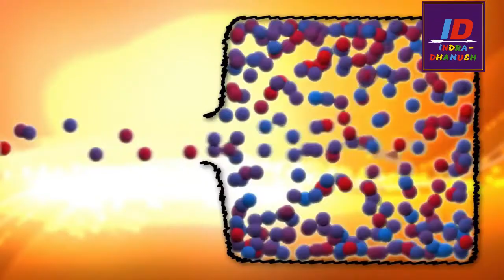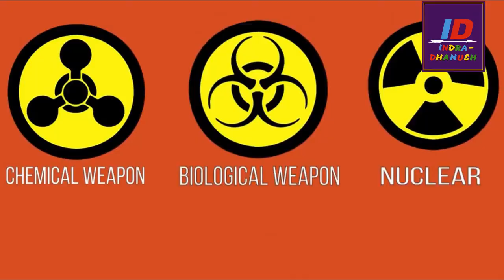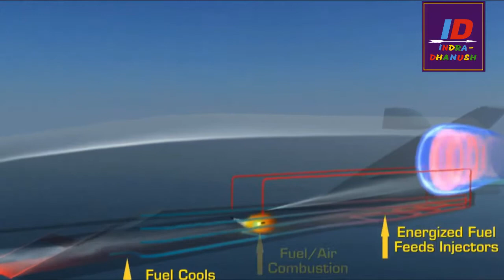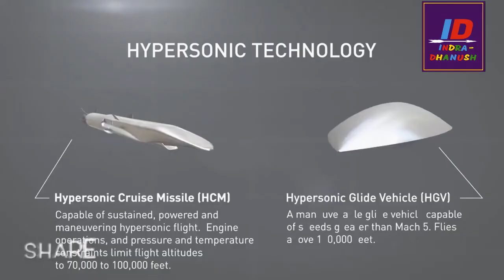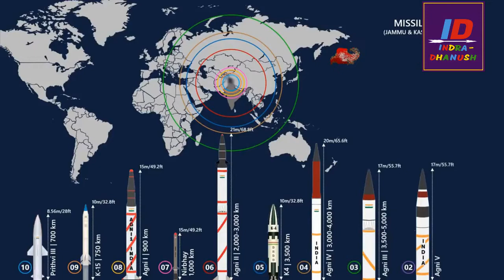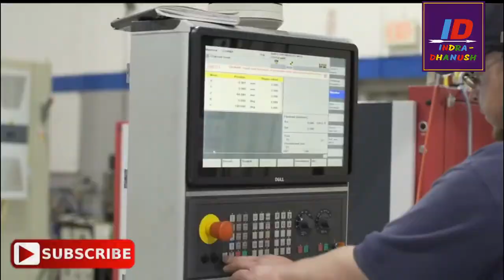KILLER SPEEDS : INDIA'S LATEST HYPERSONIC MISSILE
India has joined the race to build and deploy hypersonic missiles which would be powered by scramjet engines. The advantage of these missiles is that it would be difficult to pinpoint them on long-range radars, enabling it to avoid missile countermeasures. This video gives you an insight into India's Hypersonic Missile system, it's advantages, it's benefits for the general public, countermeasures, and many more interesting facets of this technology.